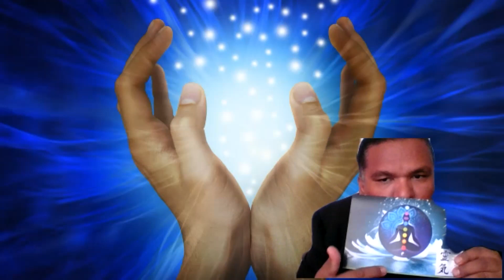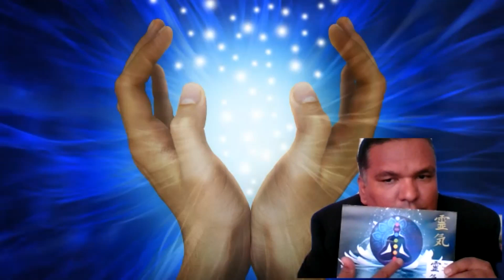Reiki //Gustavo Chávez Nava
CURSOS Y TERAPIAS 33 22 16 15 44 WHATSAPP